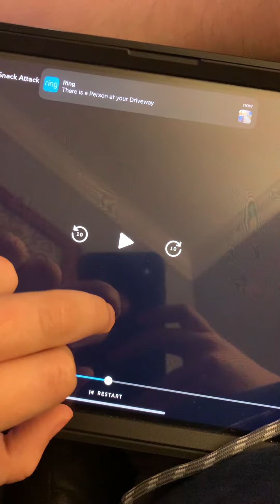Super strong 💪 spaghetti 🍝 ￼ To get down